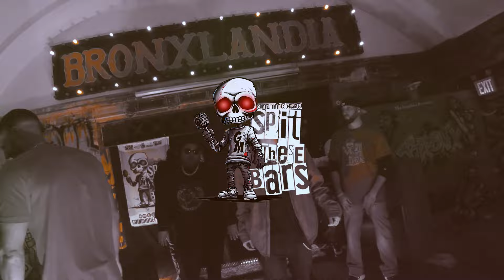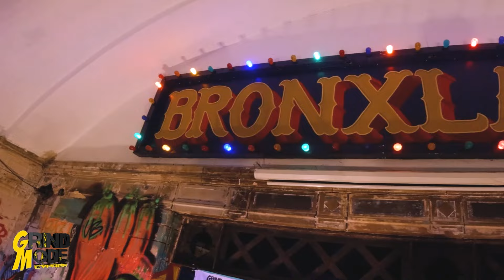Grind Mode Cypher Spit These Bars Vol. 6 (prod. by DedPhonez)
Get your EXCLUSIVE Grind Mode Cypher merch now!

featuring:
ALLCAPSKANE | The Bucket, Rhode Island @ALLCAPSKANE